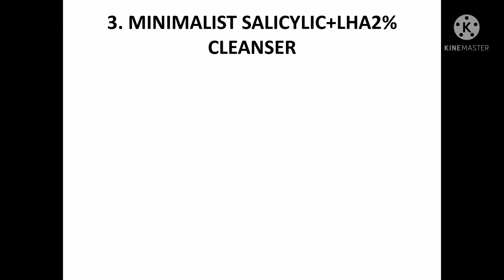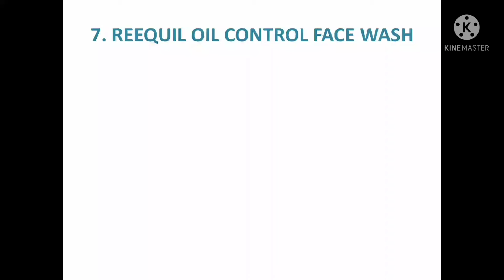TOP 10 BEST FACE WASH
All the face washes given in the video are tried and tested
the links of these face washes are given below
1.simple refreshing facial wash
2. cleanse me
3. minimalist face wash
4.cetaphil gentle cleanser
5.simple moisturising facial wash
6. moiz cleansing lotion
7. Re'equil oil control face wash
8. Biotique bio honey gel
9. Saslic foaming face wash
10. organic harvest 3 in 1 face wash